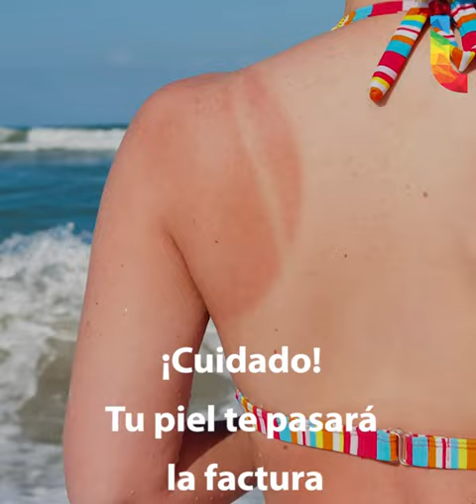En nuestra sección PregúntaleAlDoc te decimos como cuidar tu piel del sol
La fotoprotección contra el sol tiene que ser un hábito cotidiano, como peinarte o lavarte los dientes, ya que cada quemadura se queda impregnada en tus células y, años más tarde, tu organismo te pasa la factura.